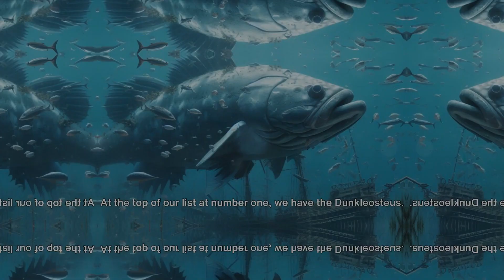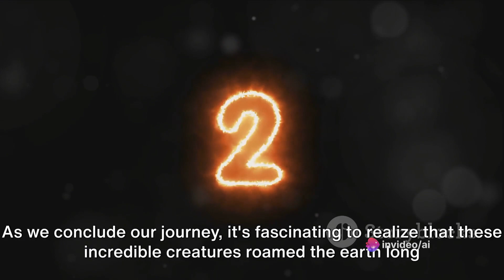ANIMALS BEFORE DINOSAUR PERIOD||HOW THE ANIMALS LOOK LIKE BEFORE DINOSAUR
In Check out this fascinating video where we delve into the prehistoric world before dinosaurs! Join us as we explore the top 10 incredible animals that once roamed the Earth. From massive marine creatures to fearsome predators on land, you'll be amazed by the diversity of life that existed millions of years ago. This video is based on extensive paleontological findings and scientific theories, bringing you the latest insights into our planet's ancient past. Don't miss out on this entertaining and educational journey into prehistoric times!

OUTLINE:

00:00:00 Introduction
00:00:14 Animals 10 to 8
00:01:09 Animals 7 to 5
00:02:06 Animals 4 to 2
00:03:25 The Top Animal and Conclusion
00:04:22 End Sting